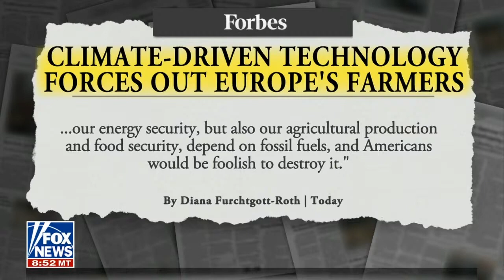The Ingraham Angle on Dutch Farmers YouTube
The March 6th 2023 segment on the NITROGEN 2000 film on Laura Ingraham show.

The Dutch government is pushing to forced purchase one third of Holland, using the argument that the element Nitrogen is pollution and too much of it is getting on the 'Nature 2000' areas.